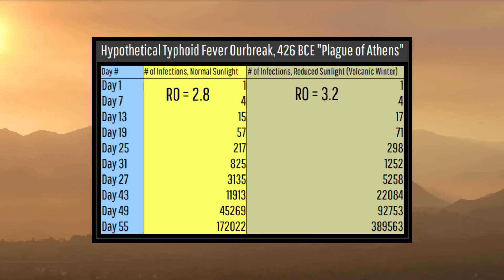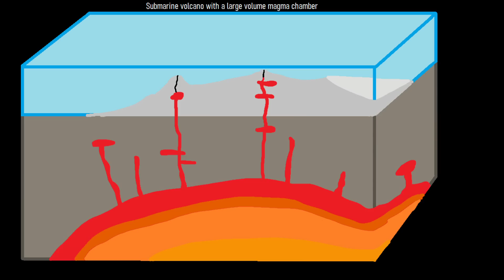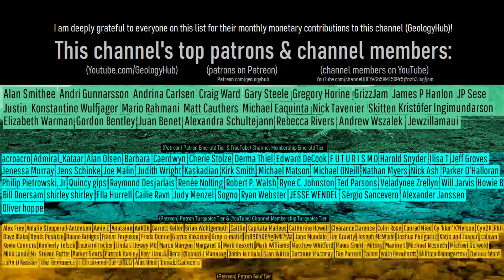The Volcanic Monster We Can't Find; 426 BCE Mystery Eruption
The largest explosive volcanic eruption to occur in the last 2500 years is seemingly missing. As, scientists have still not been able to find the exact volcano which caused it or even section of the world the eruption originated in. This video will discuss the drastic effects the 426 BCE mystery eruption had on ancient Greece (specifically Athens), and mentions a few possibilities on which volcanoes could be its eruption source.

Thumbnail Photo Credit: Schaefer, J. R. G., Alaska Volcano Observatory / Alaska Division of Geological & Geophysical Surveys, This image was overlaid with text, and then overlaid with GeologyHub made graphics (the image border & the GeologyHub logo).

Correction: Not 100% or all of the bacteria which causes typhoid fever is purportedly eradicated by sunlight within a few minutes. This is a mistake I made in this video. However, significant bacteria population reductions are achieved on surfaces for the associated bacteria with prolonged exposure to direct sunlight.

Sources/Citations:
[1] Toohey, M. and Sigl, M.: Volcanic stratospheric sulfur injections and aerosol optical depth from 500 BCE to 1900 CE, Earth Syst. Sci. Data, 9, 809–831, 2017.

0:00 A Missing Volcano?
1:29 Eruption Effects
2:10 El Chichon Example
2:49 Possible Locations
3:37 Pululagua